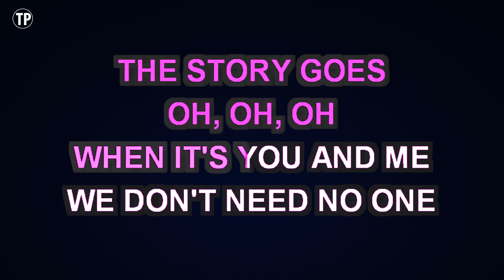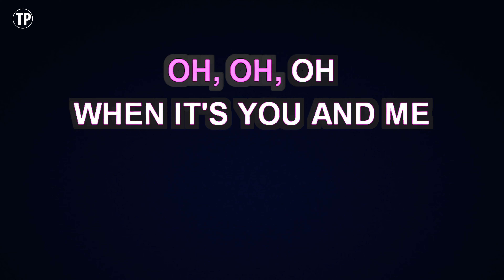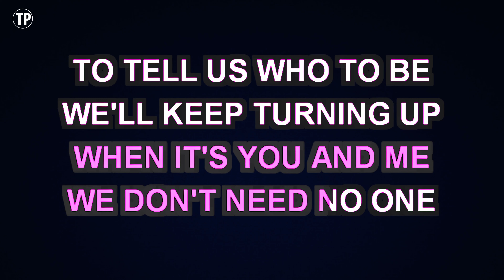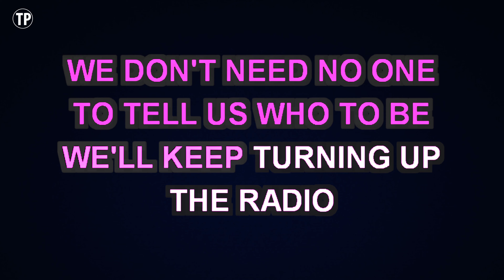Avril Lavigne - Rock N Roll (Karaoke Version)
Enjoy singing along with this Karaoke Version of Rock N Roll as made famous by Avril Lavigne.

Rock N Roll is a song originally recorded by Avril Lavigne. This version of the song has been fully re-recorded and re-arranged by Miguel Galguera

Release Notes:
· Songwriters: CHAD KROEGER, RICKARD GORANSSON, DAVID HODGES, JACOB HINDLIN, PETER SVENSSON, AVRIL RAMONA LAVIGNE, JACOB KASHER HINDLIN
· Publishers: KOBALT MUSIC PUB AMERICA, ALMO MUSIC CORP, WARNER-TAMERLANE PUB CORP, COPYRIGHT CONTROL, SONY/ATV TUNES LLC